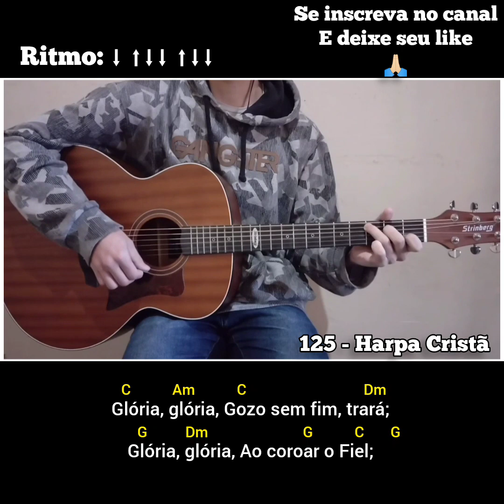Letra&Cifra - QUEM DERA HOJE VIR (125 Harpa Cristã) Voz e violão